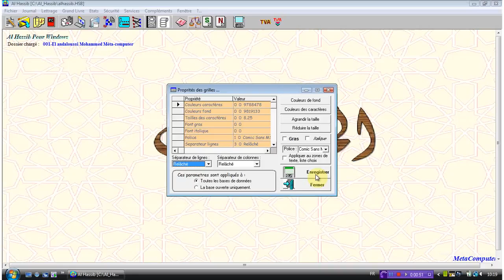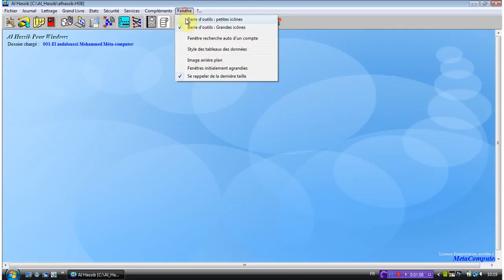Menu aide| Meta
Formation sur le logiciel ALHASSIB